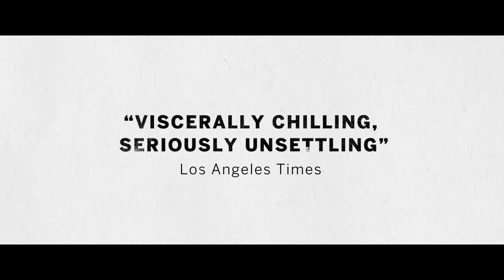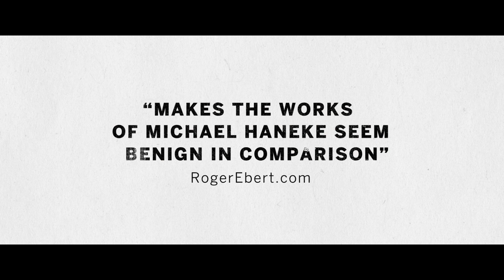Goodnight Mommy UK Trailer - IN CINEMAS NOW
Twin boys move to a new home with their mother after she has face changing cosmetic surgery, but under her bandages is someone the children don't recognize.

Directors: Severin Fiala, Veronika Franz
Writers: Veronika Franz (screenplay), Severin Fiala (screenplay)